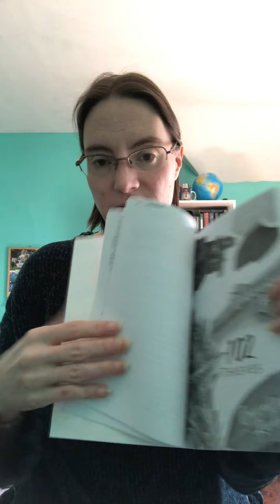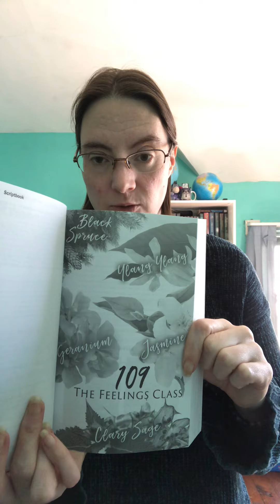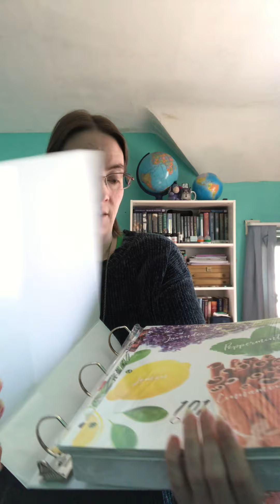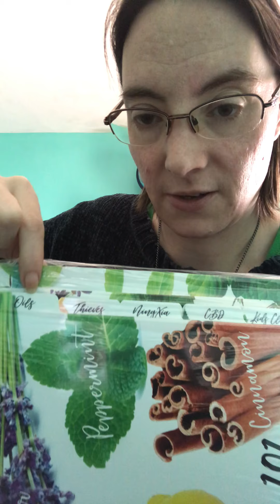What New Item Just Came In The Mail That Is Key In Educating Others About Living A Healthy?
4/3/21 - So I just got this amazing item bundle in the mail today and I am so excited to share it with you. I pre-ordered this item back in January 2021 before it was even out for print yet, because I knew the value of it and how it can help me to educate others on how to live healthier lifestyles as well as help them to educate their friends and families. This item holds 25 classes all in one place, as well as having detailed information on so many healthy alternatives to everyday chemical toxins that you find in your households - from household cleaners, to over the counter items, to baby and children items, to makeup, to pain and weight management alternatives, and so much more!! Such an incredible tool to have in your arsenal of healthy alternatives to common day toxins! Want to know more? Watch the video to learn more and go grab yourself a set! It will be the best idea and thing you will have ever done for yourself - besides implementing all the things mentioned within this one amazing item!